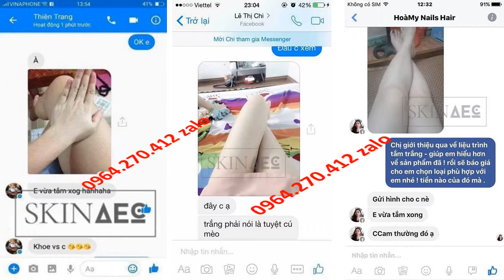kem dưỡng trắng da toàn thân olay Skin AEC 0964270412 Zalo